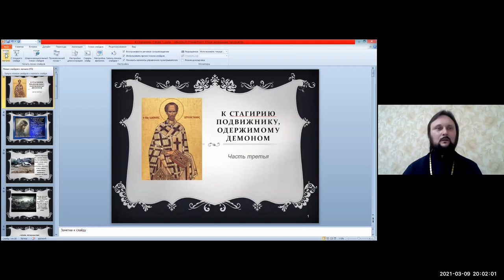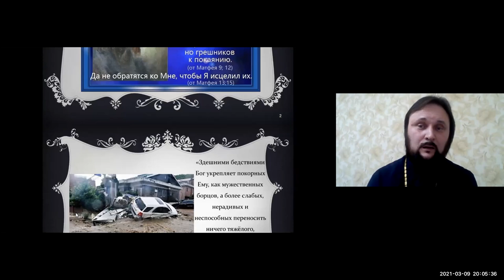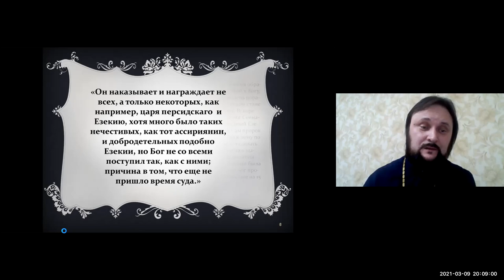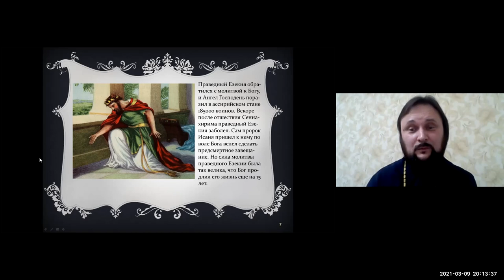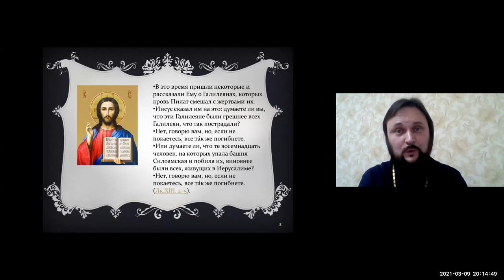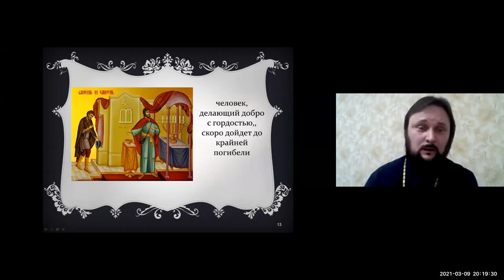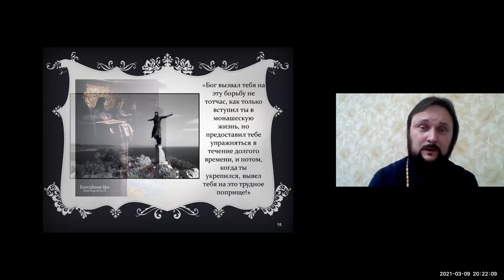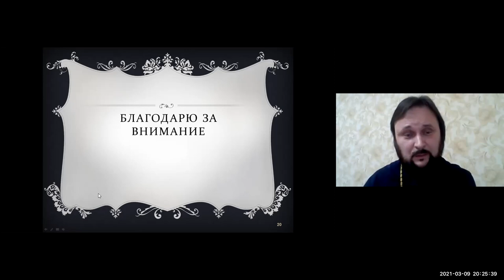Протоиерей Родион Драпов. Тема: Златоуст. К Стагирию. 3-е слово. Ейская горница.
Протоиерей Родион Драпов приглашает вас на запланированную конференцию: Zoom.

Тема: Златоуст. К Стагирию. Часть 3.
Время: ❗ Вторник ❗9 мар. 20.00  Москва